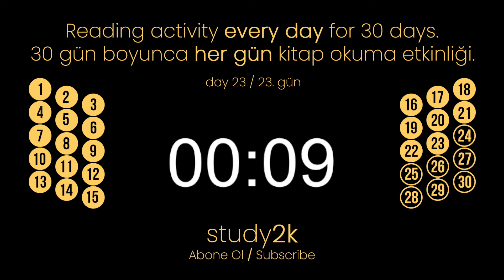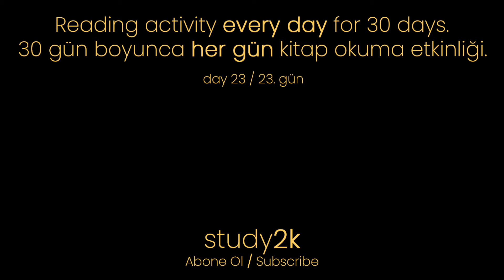Read 30 minutes for 30 days | Day 23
Hello, in our new series, we read 30 minutes a day for 30 days. We will be a source of motivation for each other by meeting on this YouTube channel selflessly every day in order not to interrupt reading books. Let's dive into reading! Day 23

My brother and I spend thousands of hours every year creating free content on YouTube, traveling, recording, and trying to spend money on gear. We have no staff, interns, or assistants; The two brothers, who are our life and livelihood, are a labor of love. If this effort is in any way making your life more livable, please consider lending a helping hand. Your support makes all the difference here. Sharing is caring.

Today's study method: 50 minutes of study